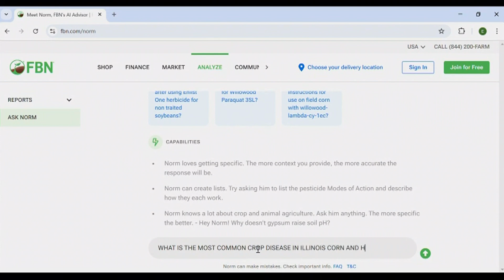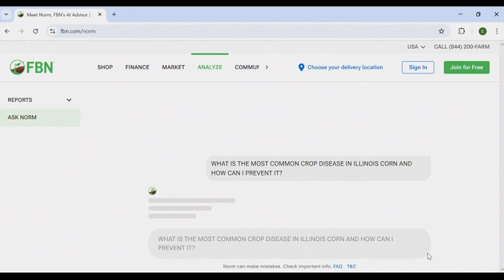Ag In An Instant: Eliza Talks About Agriculture A.I. and Thanksgiving Prices